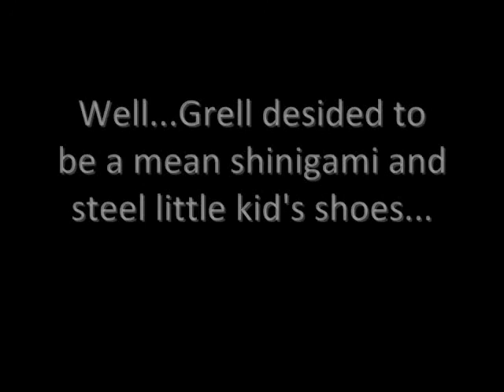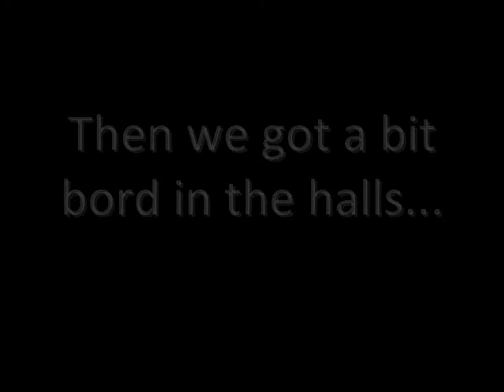Fanime 2009!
So this is vaaarrry late, but anyways, I found out that I never uploaded this, and yeah, took a while since my computer dosnt like uploading vids(reason why it wasnt uploaded right away)
So this is of day 2, 3, and a bit of 4 lol
Day 2 Katekyo Hitman Reborn (Fran was kidnaped by Alice Human Sacrafice Reborn group lol)
Day 3 Kuroshitsuji (Jailbait!Ciel was also kidnaped. as usual)
Day 4 Lulz I was closet cosplay Zombie!Kenny and Ringo and Casy were. from 4chan XD
DAY 1 I WAS DIB FROM INVADER ZIM BUT THERE IS NO FOTAGE OF THAT SAD FACE